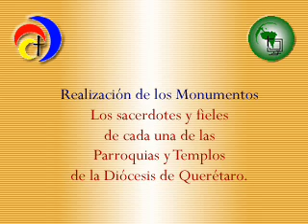Monumentos al Santísimo Sacramento 2009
Monumentos al Santísimo Sacramento, realizados en las Parroquias de la Diócesis de Querétaro en Jueves Santo de 2009